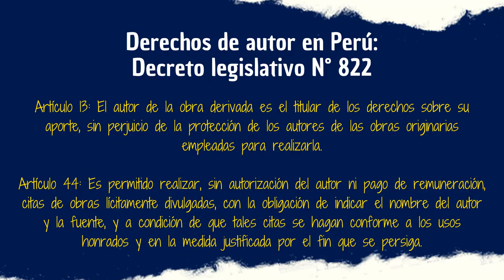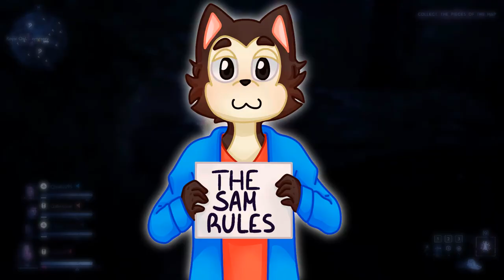HAMEFURA 2DA TEMPORADA | El regreso de Bakarina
Para sorpresa de muchos el anime de Bakarina contó con una 2da temporada un año después de su primera emisión y eso fue un mérito ya que se emitió en un contexto delicadísimo y aún así la rompió ¿La 2da temporada consiguió lo mismo? Sí pero hay que darle un repaso para pasar el rato, así que sin más ni más disfruten del vídeo.